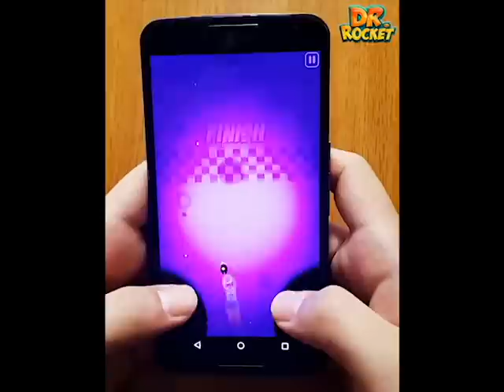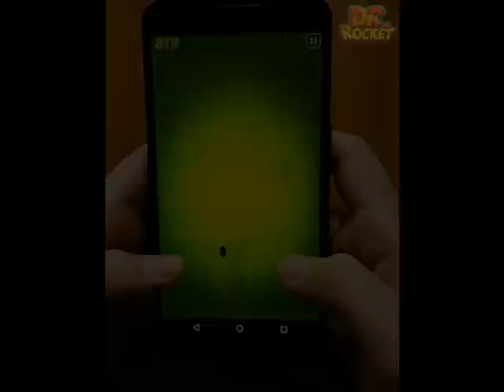Dr. Rocket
This video shows how to play Dr. Rocket.